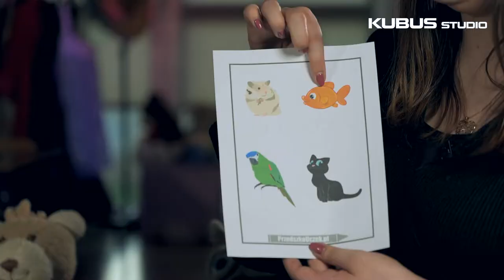#01 poniedziałek | Literki i Wzory w kaszce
👉 PODAJ FILM DALEJ, udostępniając na Facebooku lub po prostu prześlij link znajomym. Nie zapomnij zostawić kciuka w górze👍😊